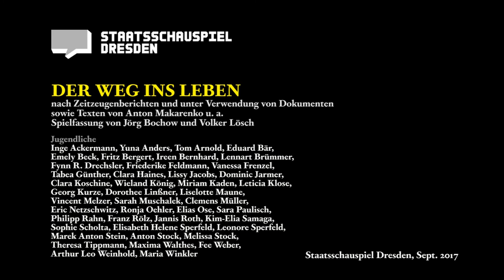Staatsschauspiel Dresden DER WEG INS LEBEN